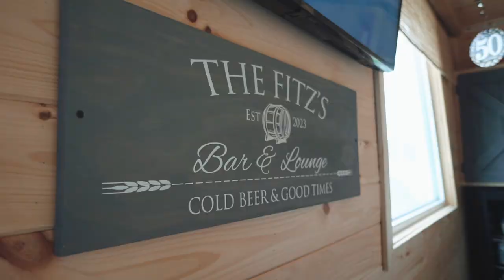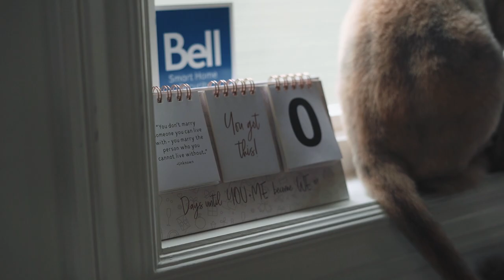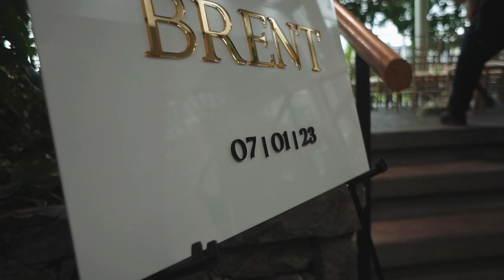Brent & Marti | 01/07/2023 | Wedding Trailer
"I Choose You" Brent & Marti's wedding day was filled with love and joy - it was celebrated exactly how a wedding should be - choosing each other (and their fur babies). It was an honour to capture what true love looks like between two people - congratulations to them both ❤️

THE TEAM:
Photography: Nathan Eddy Photography
Decor: Lacy Rose Design
Hair: Allison Kent
MUA: Allison Best
Venue: Sheraton Hotel St John's